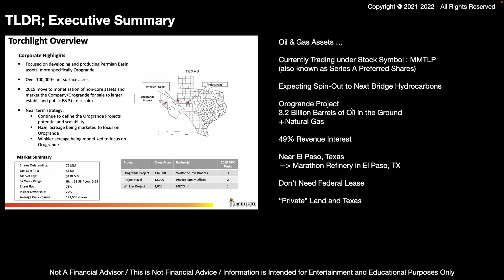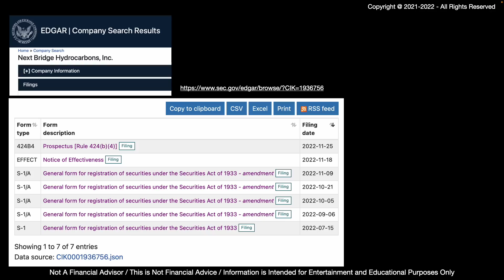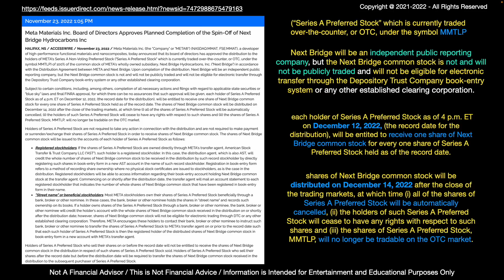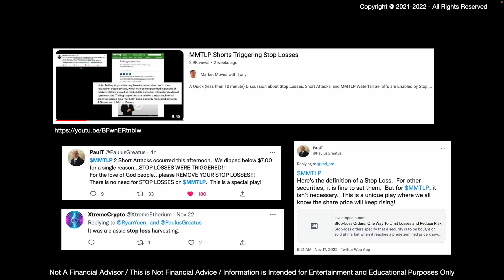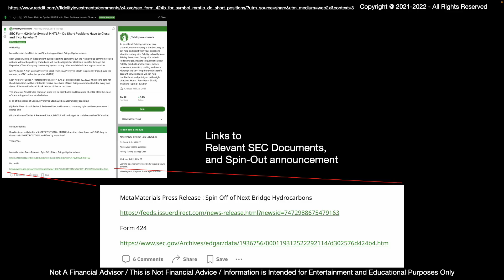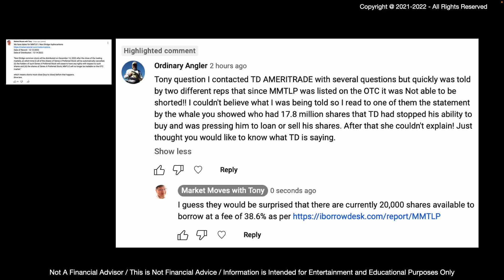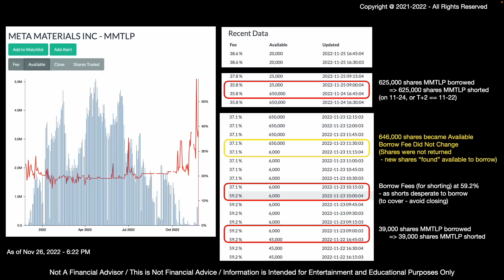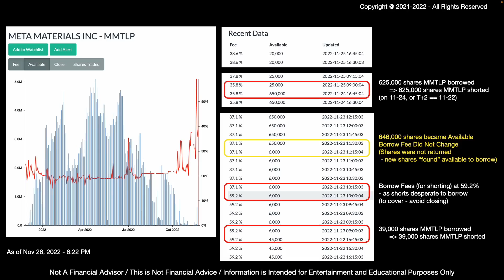MMTLP - 2 Weeks of Trading Left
Chapters :
00:25 MMTLP Overview
01:15 Story of MMAT, Torchlight Energy,  MMTLP, Next Bridge Hydrocarbons (NBH)
01:57 Quick Overviews of MMTLP
02:23 Filings with SEC to Spin Out NBH
02:57 Shout-Out : Rollerpigeons video - 424b, Dates, & Brokers
03:19 All Filings for NBH at the SEC
03:53 424B - Final Dates and Future of MMTLP / NBH
06:05 Shorts Must Close their Positions
06:32 Timeline
07:46 FUD Attacks & Short Attacks
08:29 Shorts Attack Stop Losses & Trailing Stop Loss Orders
09:32 Asking a Broker to Clarify : Do Shorts Need to Close, and if so, When?
11:10 Fidelity - waiting to hear from Corporate
12:17 Some Broker's Reps. are Clueless (MMTLP specifics)
13:31 iBorrowDesk - one broker's available shares (borrow, fees) (MMTLP)
14:32 Borrowed Shares = Shares Shorted
14:45 Changes in Shares Available = short attack
17:56 Why Brokers ask to Borrow Your Shares
19:22 Double Squeeze

Links :
Reddit - r/fidelityinvestments - questions about MMTLP, Shorts Closing Positions, and Dates

MetaMaterial Provides Dates for the Next Bridge Hydrocarbons Spin Out

iborrowdesk - MMTLP shares available to borrow & fees (for short sellers)

Previous videos about TRCH / MMTLP / Next Bridge Hydrocarbons

Previous videos about Next Bridge Hydrocarbons S1 Filings
MMTLP - S1-Amendment #4  is Filed  - Super Quick - 9 mo. of Financial Data (vs 6 mo. of financial data in Amendment #3)

Italian Investor Group … (Partial Recording of Meeting on 5-13-21)
CEO Metamaterials : Dr. George Palikaras

however, MMTLP does have its own channel (r/MMTLP) (but it is not used too much)

Tony's Twits (my channel) : @tonys_twits
Meta Support Channel : @MMAT_MMTLP_JEDI
Metamaterial News : @MMATNEWS
Bird Lady Rollerpigeons : @MoneySoot